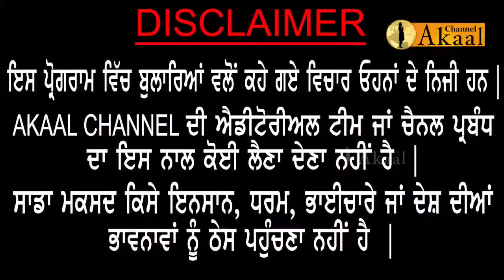ਸਿਮਰਨਜੀਤ ਸਿੰਘ ਮਾਨ ਤੇ ਕੀਤੀ ਵੱਡੀ ਟਿੱਪਣੀ, ਮੁਕਤਸਰ ਦੇ ਅਧੂਰੇ ਕੰਮਾਂ ਲਈ ਜ਼ੁੰਮੇਵਾਰ ਅਕਾਲੀ ਦਲ ਨੂੰ ਦੱਸਿਆ